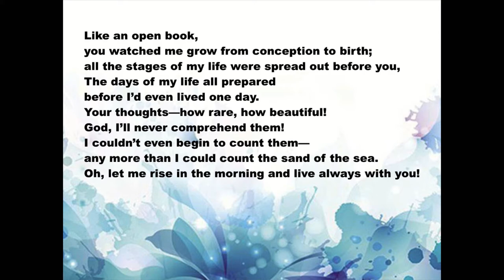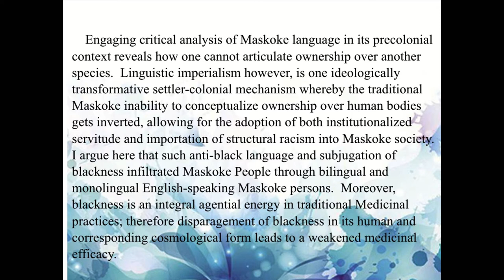LOVE by Pastor Erna 9-8-19